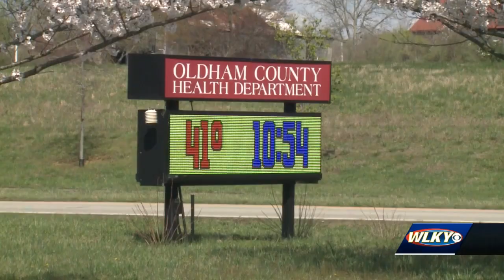Oldham Co. health officials having trouble filling vaccine appointments